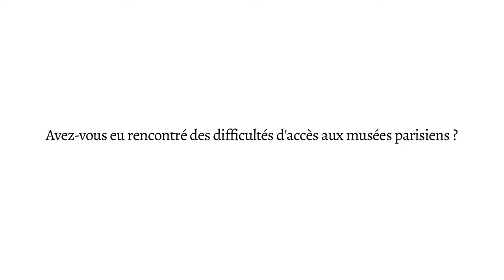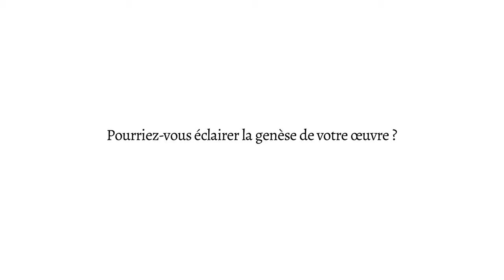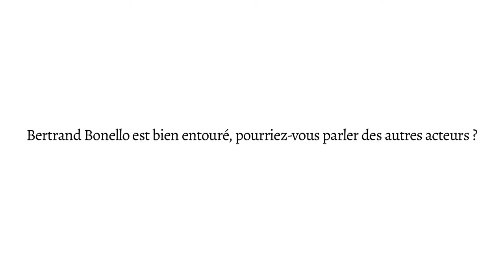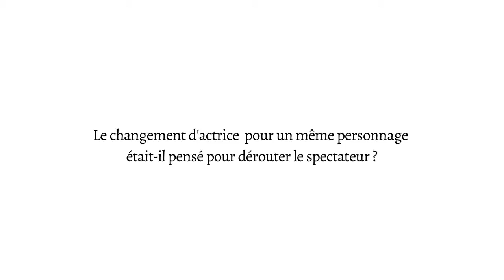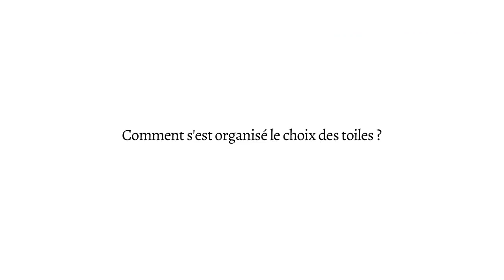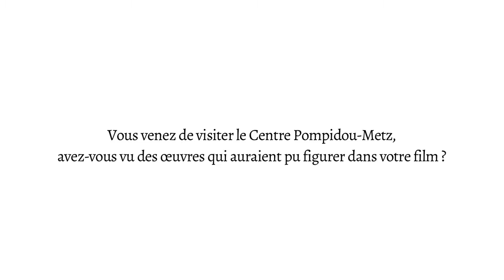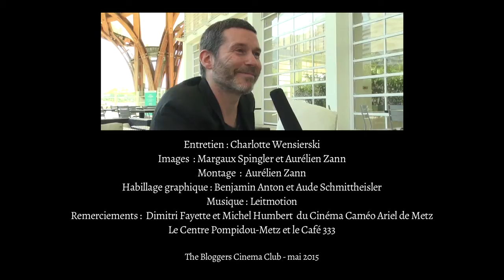Rencontre : Antoine Barraud (Le dos rouge)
Conversation au Centre Pompidou-Metz avec le réalisateur Antoine Barraud lors de l'avant-première de son film "Le dos rouge" au Cinéma Caméo de Metz, le 23 avril 2015.

Entretien : Charlotte Wensierski
Images  : Margaux Spingler et Aurélien Zann
Montage  :  Aurélien Zann
Habillage graphique : Benjamin Anton et Aude Schmittheisler
Remerciements :  Dimitri Fayette et Michel Humbert du Cinéma Caméo Ariel de Metz, Le Centre Pompidou-Metz et le Café 333

© The Bloggers Cinema Club - mai 2015